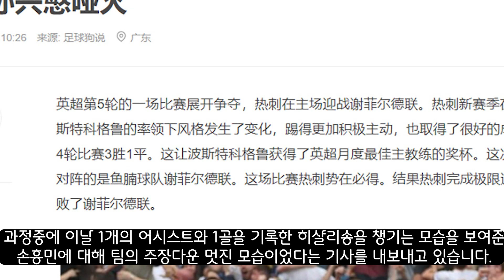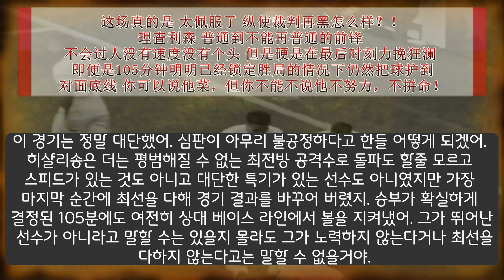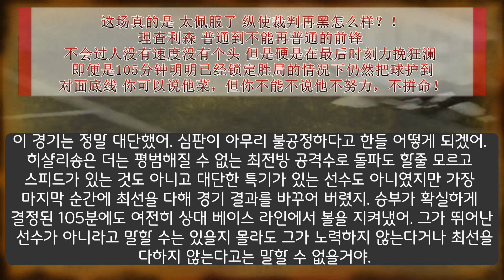EPL 5라운드 토트넘vs셰필드 중국반응-중국 언론이 주목한 이 장면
9월16일 열린 잉글랜드 프리미어리그 5라운드에서 셰필드 유나이티드를 맞이한 토트넘이 후반 연장 시간 터진 히샬리송과 쿨루셉스키의 역전골로 2-1 승리를 거둔 가운데, 이날 선발 출전한 손흥민은 A매치 2경기를 치르고 난 직후여서인지 헤트트릭을 기록했던 지난 4라운드 번리전과 달리 폭발적인 모습을 보여주지는 못했습니다.하지만 팀의 2-1승리 후 홈구장을 찾은 팬들앞에서 축하 세레모니를 갖는 가운데 그동안 부진한 모습을 보였던 히샬리송을 끌고 나와 앞에 세우게 하는 등 토트넘의 주장에 걸맞는 품격을 보여 주었습니다.